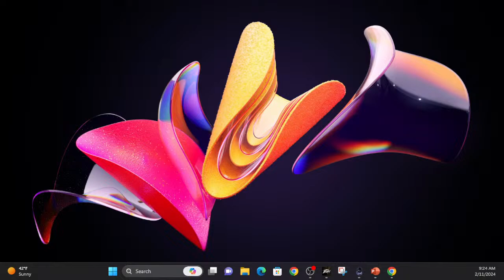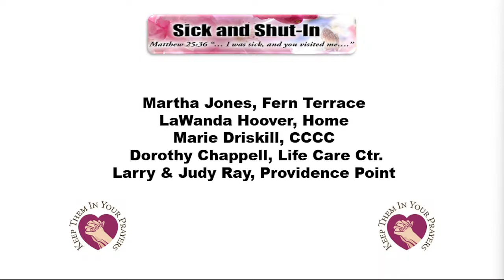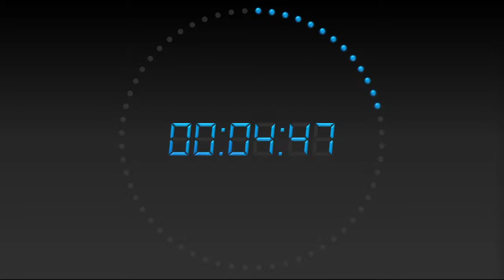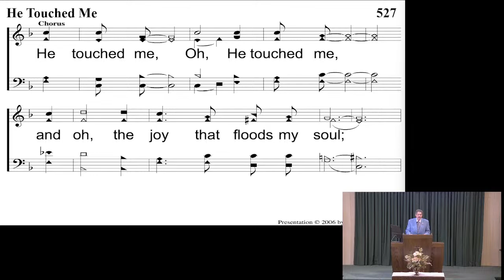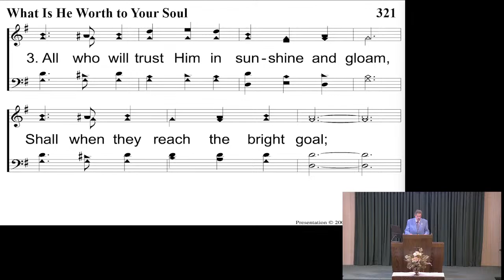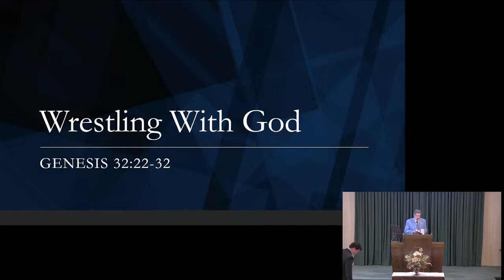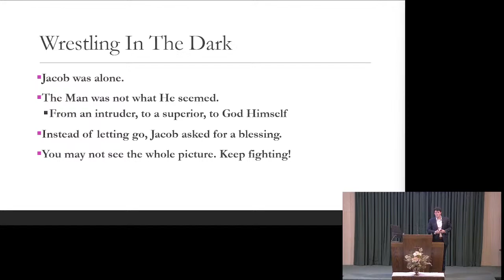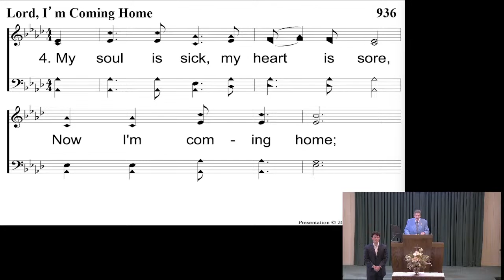Briensburg Church of Christ Live Stream